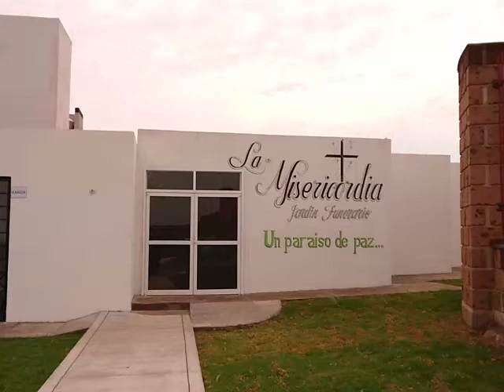Gobierno de Guanajuato da apoyos.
El gobierno del estado de Guanajuato, dio a conocer el programa de apoyo ante la contingencia del COVID-19.